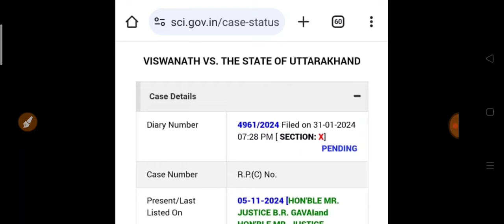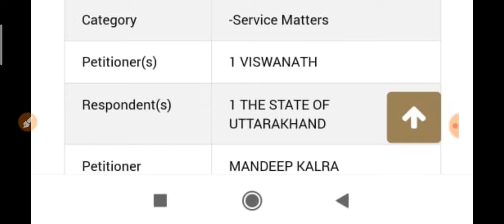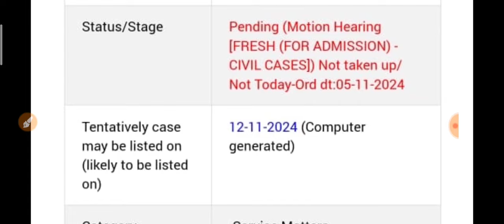NIOS डीएलएड सुप्रीम कोर्ट ताजा अपडेट! NIOS सुप्रीम कोर्ट सुनवाई में क्या हुआ?